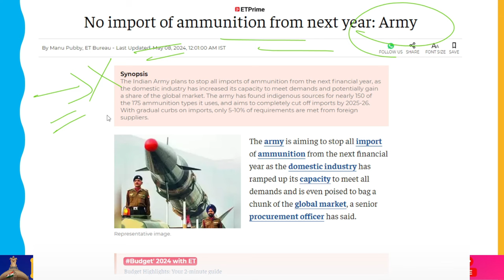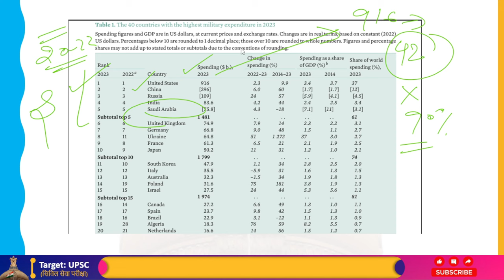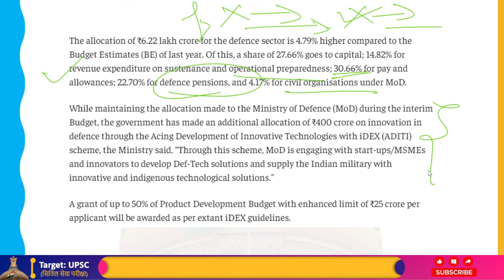Rs6.22 Lakh Crore Allocated To Defence, Boost For Local Vendors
The defense sector received ₹6.22 lakh crore in 2024–25 from Union Finance Minister Nirmala Sitharaman, nearly matching the amount from the February interim budget. The amount set aside for the defense industry, at around 12.90% of the overall budget, is slightly more than it was the previous year.
"The ₹1,72,000 Crore capital expenditure would enhance the Armed Forces' capabilities even more. "On 'X,' Defence Minister Rajnath Singh stated that dedicating ₹1,05,518.43 crore for domestic capital procurement will boost Atmanirbharta even more." He expressed his satisfaction with the 30% increase in funding for Border Roads Organization over the previous Budget. According to him, the ₹6,500 crore that BRO has been given will hasten the construction of the border infrastructure.